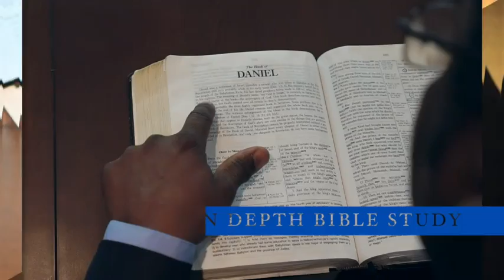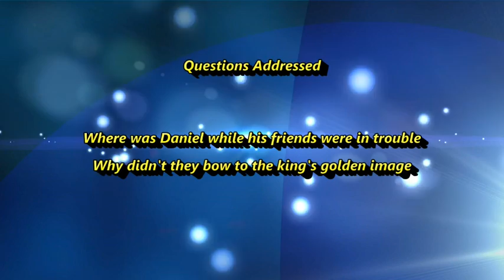Sunday school lesson, A Bold Faith, Daniel 3:19-23, 26-28, January 14, 2018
The three Hebrew Boys are thrown in the fire because they would not bow to the idol golden image, but didn't burn, because they had faith in God's Deliverance. Sunday School Lesson for Sunday Jauary14, 2018.